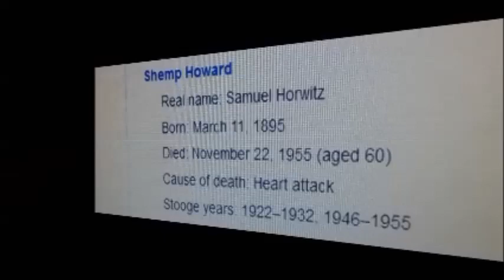Shemp Howard Life and Death as the 'Third Stooge' of The Three Stooges